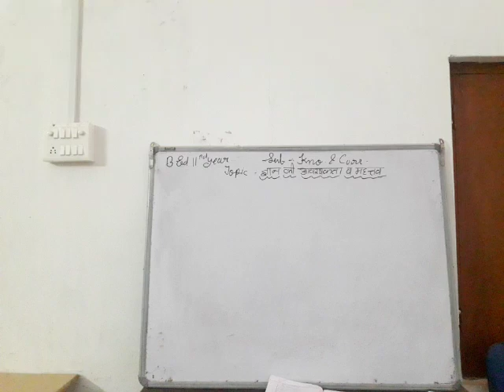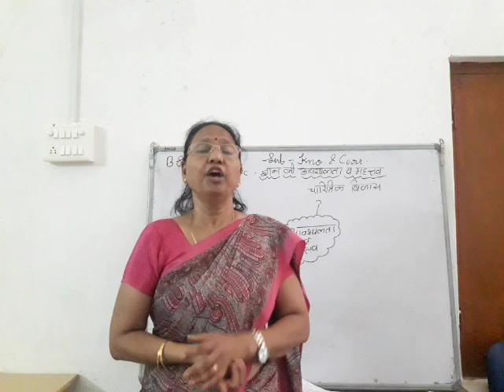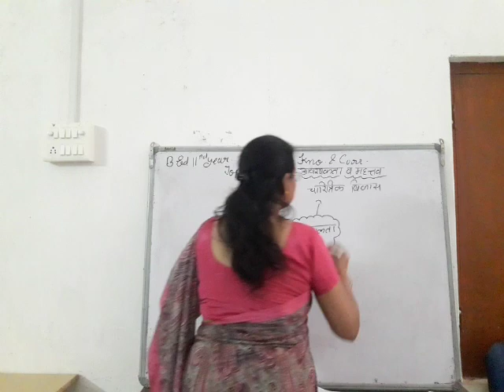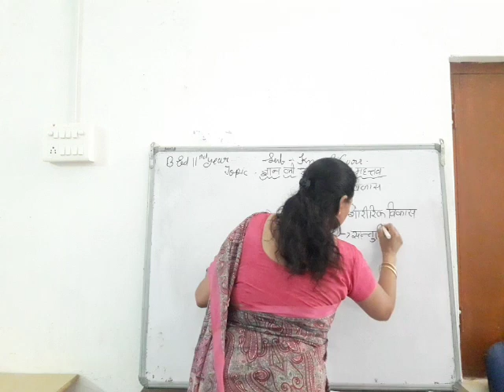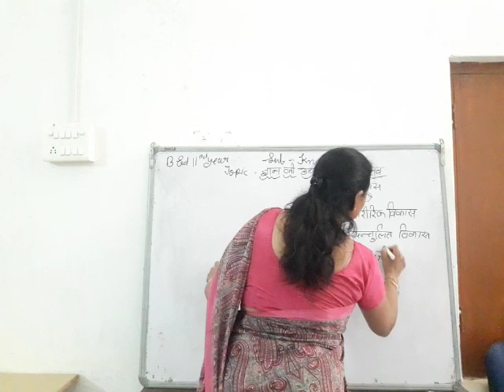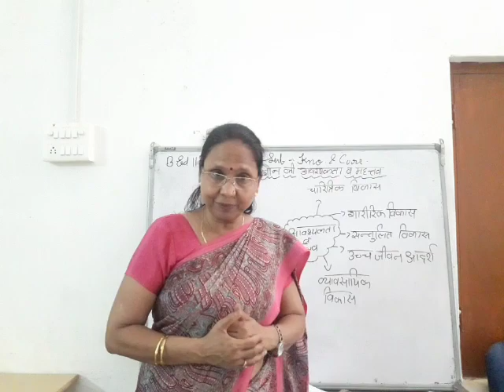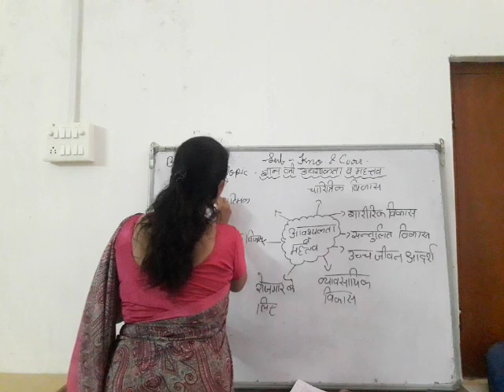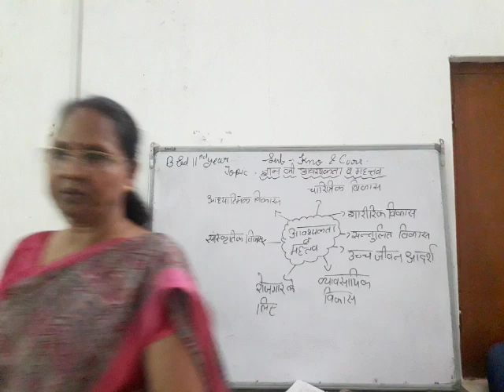ज्ञान की आवश्यकता एवं महत्व